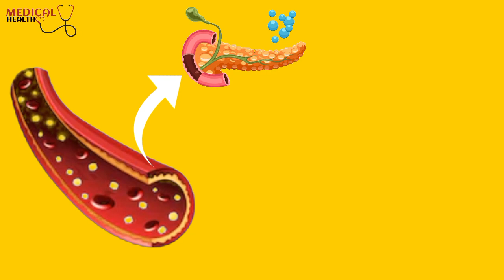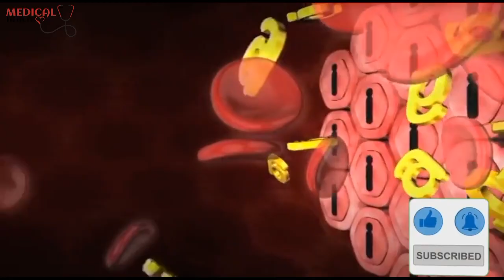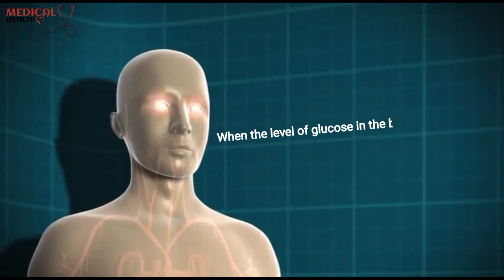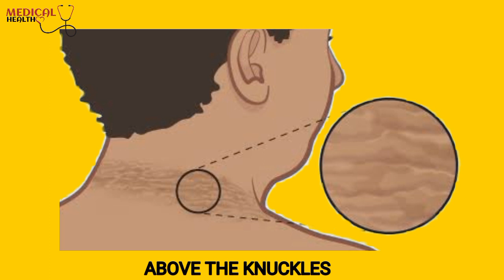Early Signs & Symptoms of Daibetes..What’s Symptoms of Diabetes?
What are the early symptoms of Diabetes?

Diabetes requires treatment because uncontrolled blood sugar levels can affect vital organs such as heart and kidneys and can even lead to death.  There are some early signs of diabetes that you should know them.  When blood sugar level is high due to the lack of sufficient insulin, a person will develop diabetes.  According to the report of the World Health Organization (WHO), in the last three decades, the prevalence of type 2 diabetes has increased dramatically.  Today, about 422 million people worldwide have diabetes.  In this video, you will learn about the early symptoms and diagnosis of high blood sugar.

The early symptoms of diabetes are:
Frequent urination
Feeling hungry
Feeling thirsty
Tired all the time
Numbness or Tingling of Hands and legs
Slow healing
Blurred vision
Skin changes